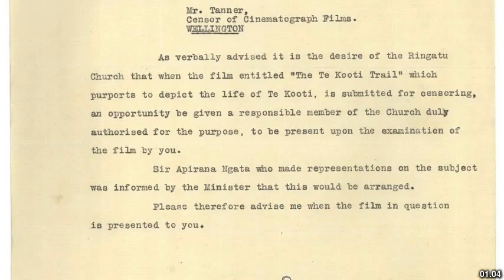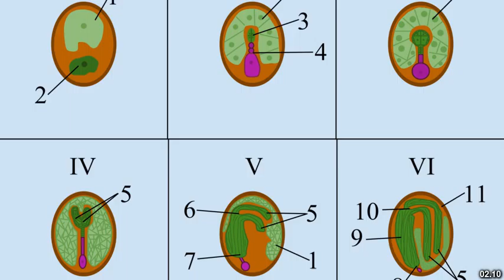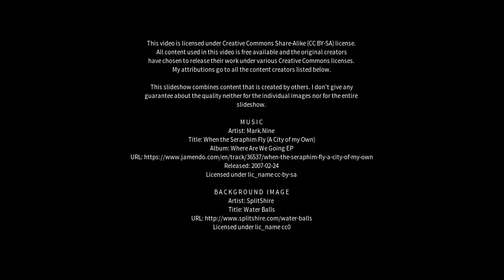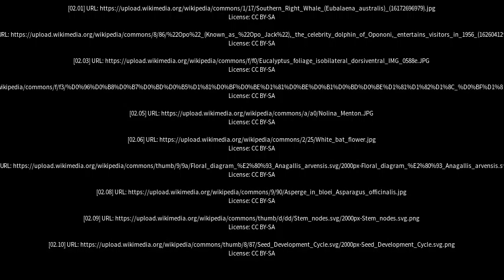Best places to visit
Best places to visit - Rudall (Australia) Best places to visit - Slideshows from all over the world - City trips, nature pictures, etc.